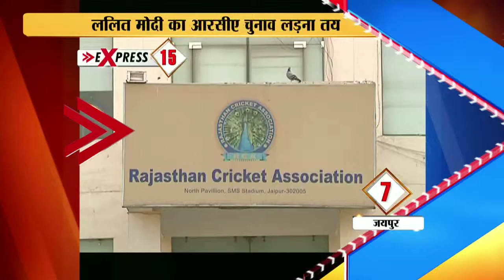Lalit Modi allowed to contest RCA elections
Former IPL Commissioner Lalit Modi on Wednesday received a shot in the arm after a Supreme Court appointed observer cleared his nomination to contest for the post of President in the Rajasthan Cricket Association (RCA) elections here on Thursday.